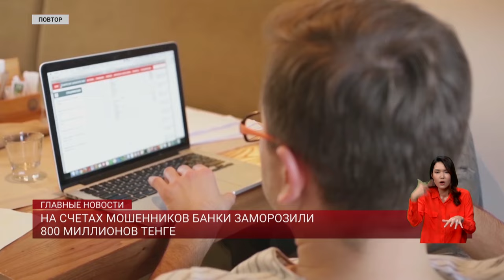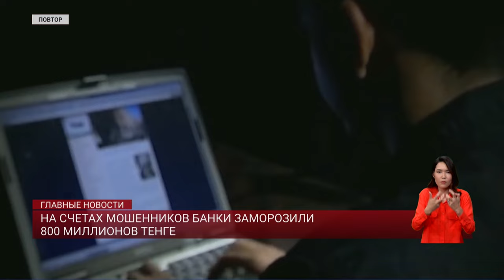На счетах мошенников банки заморозили 800 миллионов тенге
На счетах мошенников в Казахстане банки заморозили 800 миллионов тенге. Это деньги, полученные аферистами в виде кредитов. Участники рынка признают: количество транзакций в стране увеличивается с геометрической прогрессией. Поэтому отследить все процессы невозможно. И как результат с начала года 18 тысяч казахстанцев пострадали от кибермошенничества. Сегодня в Мажилисе заявили, что банки и микрокредитные организации тоже заинтересованы в бесконтрольном оформлении займов. Что депутаты предлагают для решения проблемы, расскажет Зарина Ахметжанова.